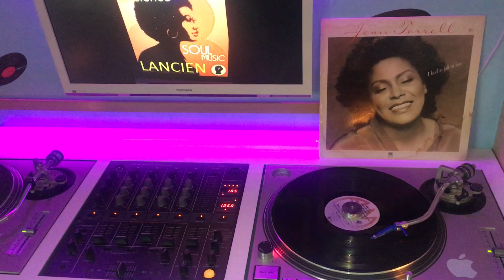JEAN FERELL - no limit 33t 1978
jean ferell
lancien65